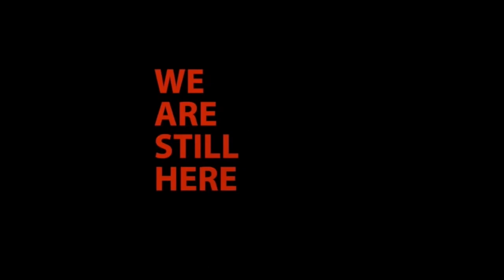Premiere: Ted Geoghegan | We Are Still Here | FrightFest 2015 (The Fan Carpet)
The Fan Carpet's Atlanta Johnson spoke to Ted Geoghegan at the UK Premiere of We Are Still Here at Film4 FightFest 2015.

In the cold, wintery fields of New England, a lonely old house wakes up every thirty years - and demands a sacrifice.